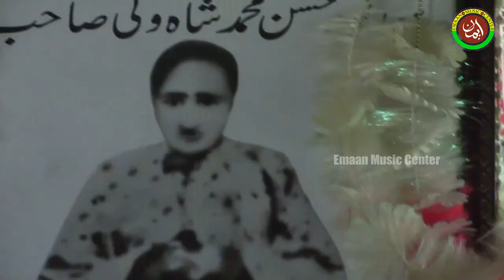Main Mallika Da Han Pasihwa | Naukar Han Sayda Konain Da | Babar Ali Beer Din Qawwal dhere Shah Jee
P L I A S S E - S U B S C R I B E - T H I S - C H A N N E L - F O R - M O R E - V I D E O S